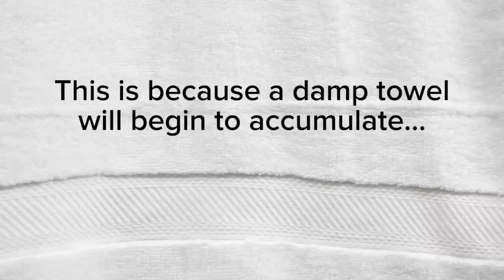Why You Need To Wash Your Bath Towel More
How often do you wash your bath towel?

MUSIC
Clap and Stomp